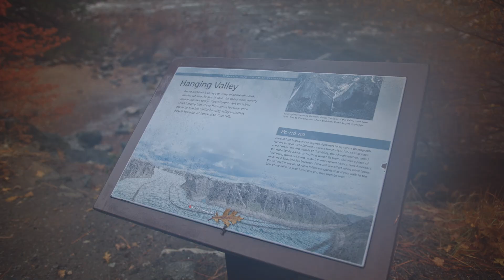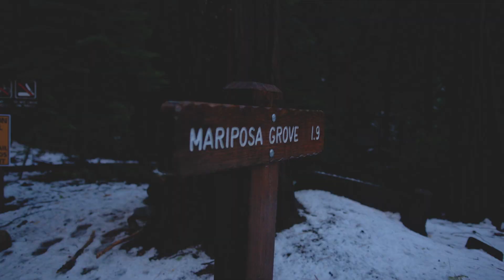Unbelievable! Spotting bears in Yosemite - RUNNNNN!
Yosemite snow hike? More like a "paw prints in the snow" surprise!

We were cruising through a winter wonderland, dreaming of snow angels, when we found Bear tracks on the trail! No time for snow sculptures, it was operation: "Dodge the Bear"! We ran outta there.

Did we get a glimpse of the furball? Buckle up and find out!